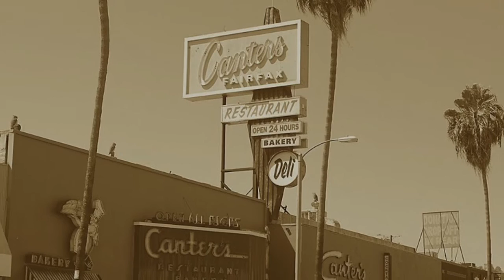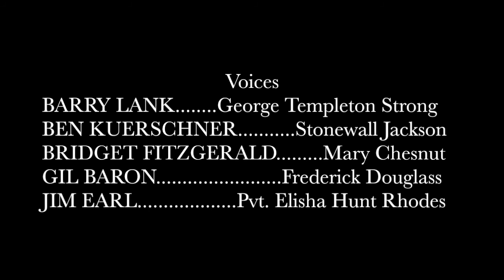Ken Burns Presents: The Drug War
Kind of like the Civil War, except we locked up black people instead of freeing them.